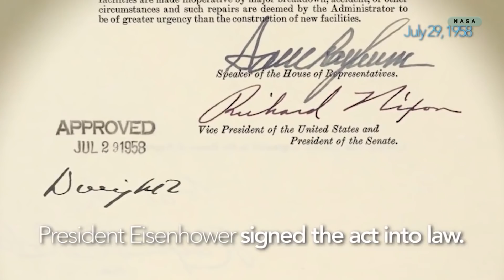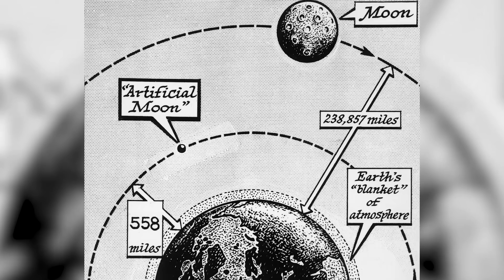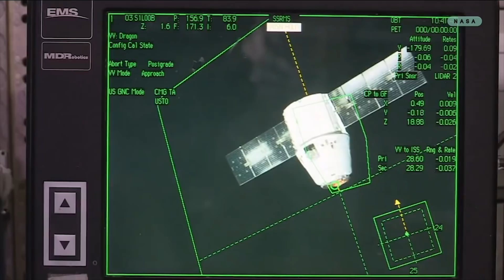NASA turns 60! (and has no plans to retire) Watch This Space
NASA is 60 years young! From the early Eisenhower days of racing against Soviet dogs to working with tech giants for the modern mission to Mars, the space agency is still not slowing down. We take a look at everyone's favorite space force for good on our first episode of Watch This Space!

Read the CNET article: NASA turns 60, and it's reinventing itself for the SpaceX era